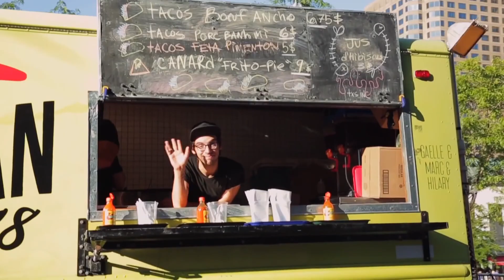Simple Plan - Honourable Montrealers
Ever since Simple Plan broke on to the scene with their hit song "I'm Just A Kid" in 2002, they've become one of Quebec's most successful rock groups. Here's what they had to say about Montreal.